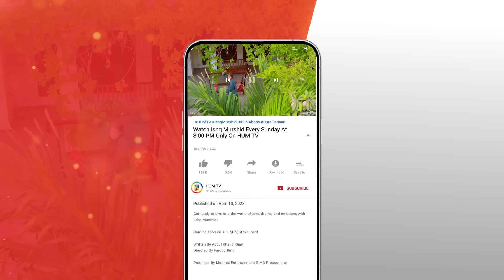Ishq Murshid - Episode 10 Teaser [ Durefishan & Bilal Abbas ] HUM TV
Cast :
Bilal Abbas Khan
Durefishan Saleem
Farooq Rind